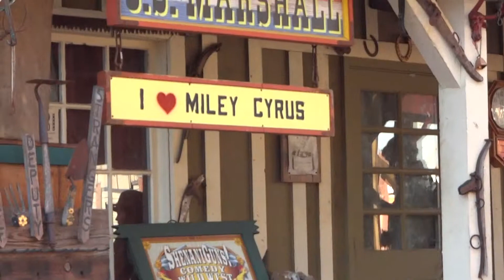It's time to the show!